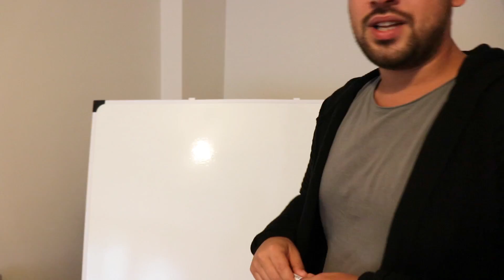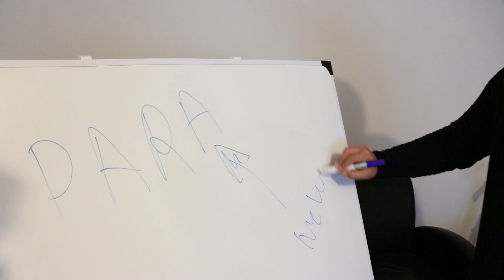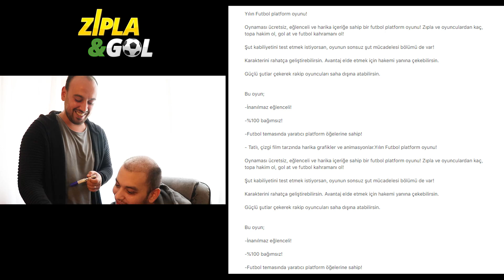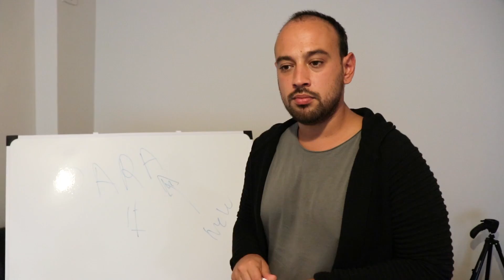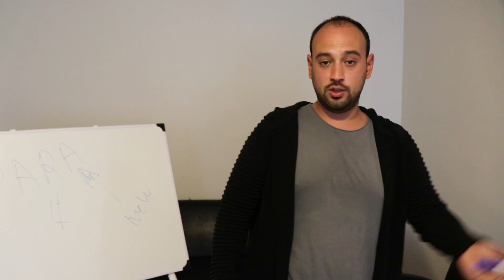OYUN ŞİRKETİMİZİ KURDUK (!) "KİRAZOGLU ARTS!"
İNDİRİP DENERSENİZ ÇOK MUUUTLU OLURUM
(Önemli Not: Oyunun boyutu 450 MB gözüküyor. Fakat 90 MB indiriyorsunuz. Kurulumdan sonraki boyutu yazmış Appstore. Yoksa 450 MB indirmiyorsunuz :D)

Kirazoğlu Games Aş limited edition ARTS şirketimizin merkezine bir yolculuğa çıkıyoruz! Bu şirketimizin çalışanlarına bakıyor, görev yapılarını inceliyoruz. BU BÜYÜK ŞİRKETİMİZİN adım adım planlarını sizlere aktarıyoruz!

Kullandığımız ASUS notebooklar için:

2 adet: ROG GL703GM-71250

Intel Core i7-8750H İşlemci 2.2 GHz
6 Çekirdek
Nvidia GeForce GTX1060 GDDR5 6 GB
16 GB DDR4 SDRAM
17.3" FHD (120Mhz)
1 TB HDD + 256 GB SSD

2 adet: ASUS Vivobook X512UF

Intel Core i7-8550U İşlemci 1.8GHz Turbo 4.0GHz
4 Çekirdek
Nvidia GeForce MX130 GDDR5 2 GB
8 GB DDR4 SDRAM
15.6" FHD
1 TB HDD